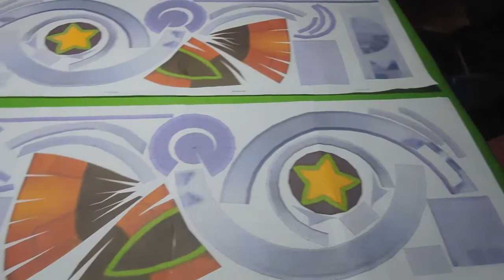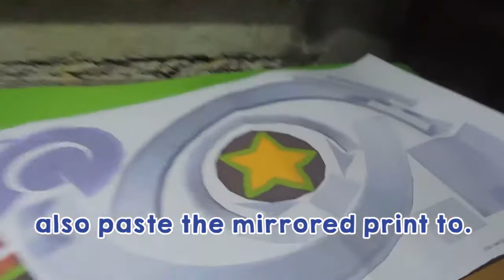Arcade Ahri Headphones (Props) DIY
Download patterns here: Jettecrafts.blogspot.com